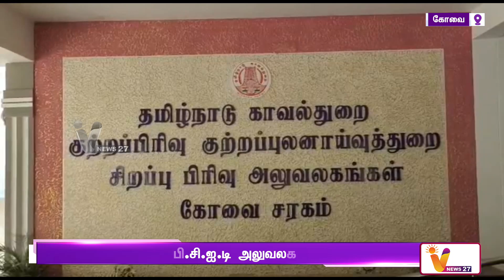கொடநாடு கொலை கொள்ளை சம்பவம | Kodanadu murder | Robbery case